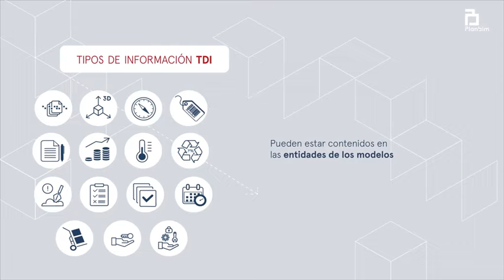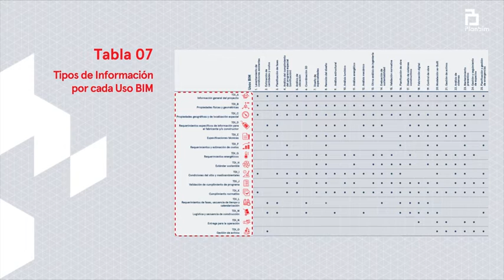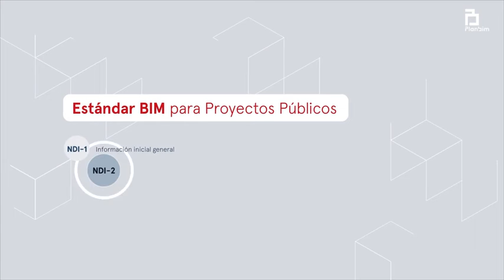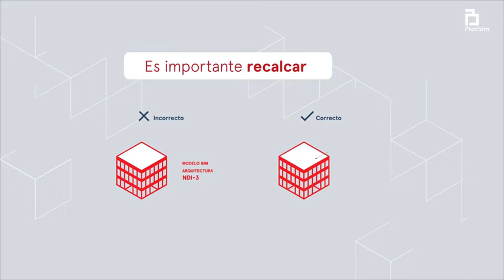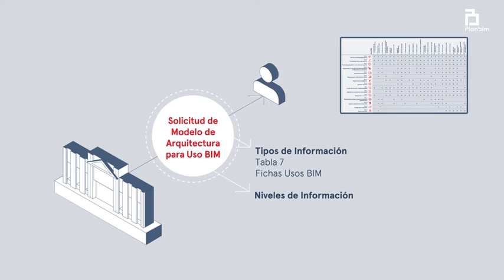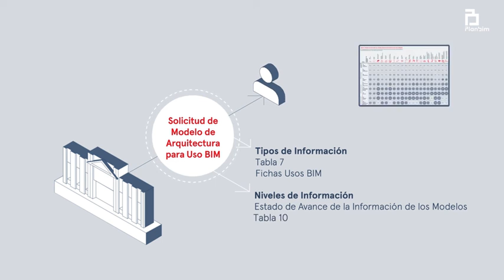004- NIVELES DE TIPOS DE INFORMACION BIM (EJEMPLO CHILE)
¿Qué son los Niveles BIM (BIM Levels)?
La implantación de sistemas de trabajo basados en la metodología BIM es cada vez más frecuente. Ya hemos hecho referencia varias veces en arquiparados a que la formación en BIM se va a volver imprescindible para la mayoría de arquitectos.
El objetivo es llegar a un grado de implantación que permita el máximo grado de colaboración entre los distintos agentes que intervienen en el proyecto. Este último escalón lo denominaremos Open BIM y sería alcanzado a través de los BIM Levels.

¿Qué son los BIM Levels?
Una de la herramientas estandarizadas para medir el grado de implantación (o madurez) BIM en un proyectos son precisamente los BIM Levels. Se trata de una sencilla escala creada por el gobierno de Reino Unido (NBS) que nos permite reconocer rápidamente en qué fase estamos con respecto al uso del BIM en nuestros proyectos.

Esta escala viene determinada por cuatro niveles: 0, 1, 2 y 3. Son progresivos y para alcanzar cada uno de ellos es necesario implantar nuevos procesos y mejorar los preexistentes. Vamos a verlos uno por uno:

Nivel 0 (Level 0)

Es el inicio del camino de la implantación BIM. El nivel 0 equivale a una ausencia de colaboración. Se basa en el modelo de trabajo que se ha usado en las últimas décadas:

Producción de información en 2D mediante CAD e impresión en papel o en formatos digitales de la información para desarrollar el proyecto.

Nivel 1 (Level 1)

El nivel en el que ya trabajan muchas empresas y estudios. Implica una mezcla de trabajo en 3D para la concepción del proyecto y 2D para el desarrollo de la documentación técnica.

El grado de colaboración se da, sobre todo, en el uso de un sistema de compartición de datos del proyecto, normalmente en la nube, sin embargo el modelo no es compartido entre los miembros del equipo de forma simultánea.

Nivel 2 (Level 2)

Este nivel marca el inicio de la colaboración. Todas las partes trabajan sobre su propio modelo 3D pero comparten información en el mismo formato lo cual permite la creación de un flujo de trabajo colaborativo.

Todos los softwares BIM implicados en el proceso deben ser capaces de exportar la información a un formato común para que el resto de participantes puedan usarla en sus modelos.

Nivel 3 (Level 3)

Implica el máximo grado de colaboración. Se basa en el trabajo sobre un único modelo que es compartido por todos los participantes. Todas las partes pueden acceder y modificar el mismo modelo.

Esto permite eliminar la última capa de riesgo por conflictos de información que se daba en fases anteriores a la hora de unificar modelos. Esta fase se denomina “Open BIM”.

Para hacer viable este grado de colaboración es necesario trabajar con soluciones de software que permitan un trabajo simultáneo sobre el modelo común. Debido a ello surgen soluciones que permitan un control total sobre todos los procesos que se basan en un modelo de plataforma que integra multitud de softwares.
¿Por que es necesario establecer los BIM Levels?
Más allá de establecer un camino hacia la madurez BIM, la estandarización de los niveles BIM permite a las empresas y oficinas de arquitectura a tener una referencia útil a la hora de colaborar entre sí en proyectos comunes para que no surjan problemas en el flujo de trabajo, permitiendo acortar tiempos y optimizar costes.

Además esta escala ha sido concebida para establecer los criterios de trabajo obligatorios a la hora de presentar propuestos para concursos de la administración pública en Reino Unido, por lo que se espera soluciones parecidas para el resto de países.